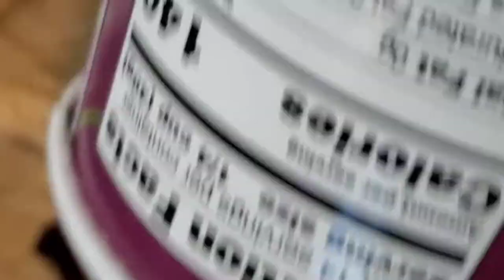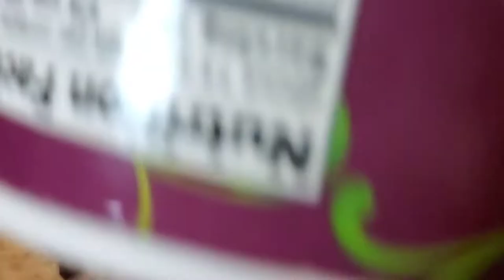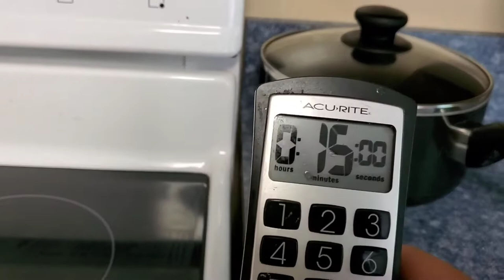Home made Yummy Pandesal with Raisins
How to make Yummy Pandesal with Raisins Home Made